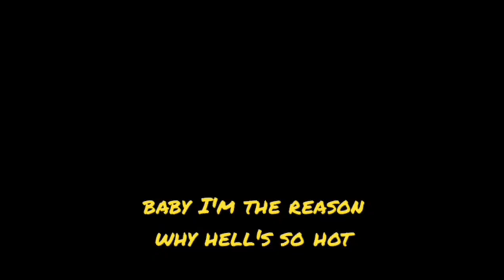NIGHTCORE - INFERNO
INFERNO - BELLA POARCH